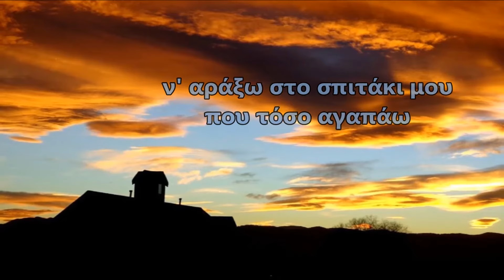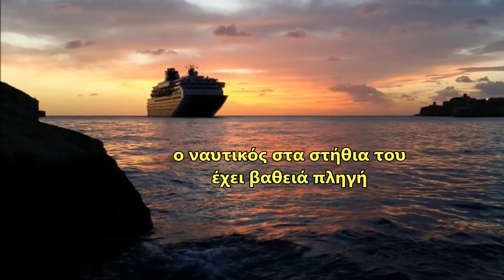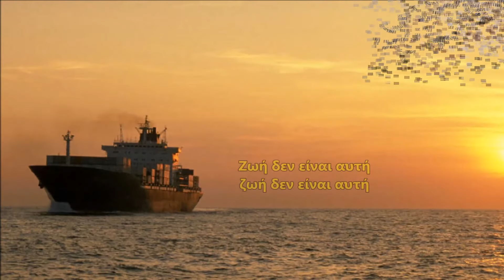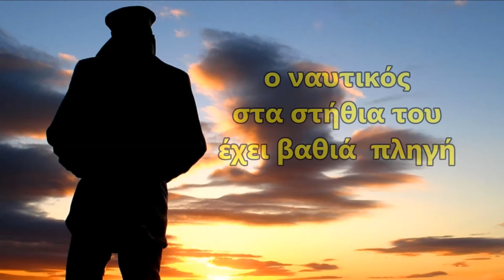Πάνος Μαρίνος - Βαρέθηκα τη θάλασσα / Panos Marinos - Varethika ti thalasa (HD, Lyric Video)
ΜΟΥΣΙΚΗ/ΣΤΙΧΟΙ: ΠΑΝΟΣ ΜΑΡΙΝΟΣ/ΛΑΚΗΣ ΤΣΩΛΗΣ

DIGITAL ALBUM CRONOS MUSIC (NS 187) με τίτλο ''ΕΝΑ & ΕΝΑ''